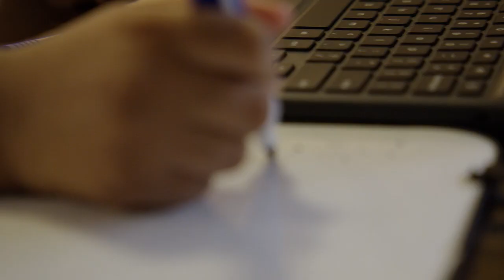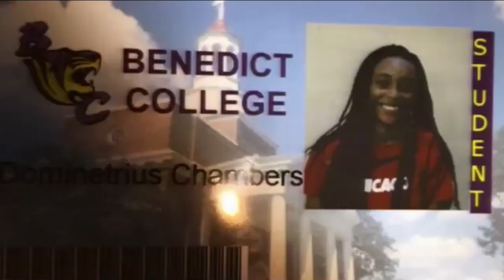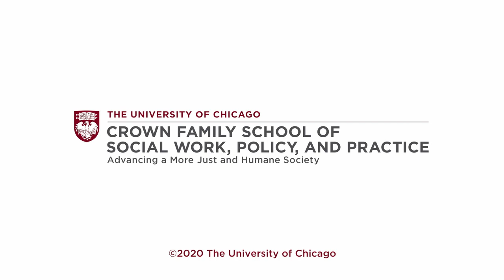Equity in Education — FIRSTHAND: Living in Poverty | Screening & Discussion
On April 28, 2021, WTTW, the University of Chicago Crown Family School of Social Work, Policy, and Practice, and the UChicago Inclusive Economy Lab hosted a virtual conversation on issues of equity in education. This event was part of the FIRSTHAND: Living in Poverty event series. The panel featured the story of Dominetrius Chambers, who graduated third in her high school class. But the next steps that a middle-class woman her age might take—college, career, her own apartment—have proved elusive. Dominetrius was joined by Juan Salgado, City Colleges of Chicago Chancellor; Z. Scott, President of Chicago State University; and Shantá Robinson, Assistant Professor, University of Chicago Crown Family School and research affiliate at the UChicago Inclusive Economy Lab. The conversation explored what is and isn’t working in our educational system for ensuring equity for all students – and the way forward. The panel was moderated by executive producer Dan Protess.